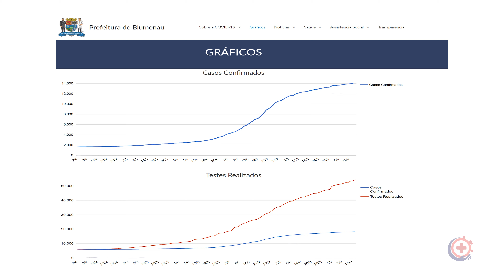Minuto Saúde Blumenau - Episodio 03